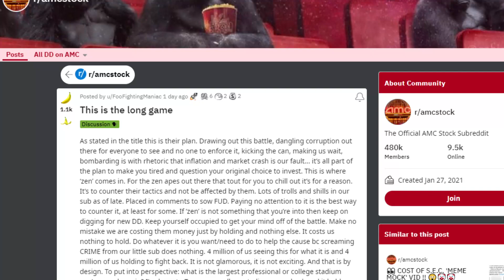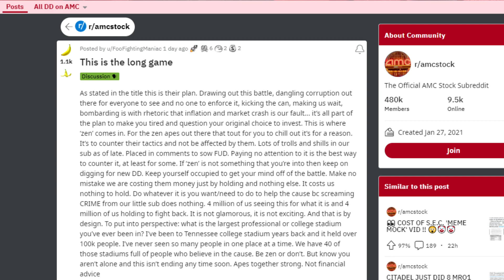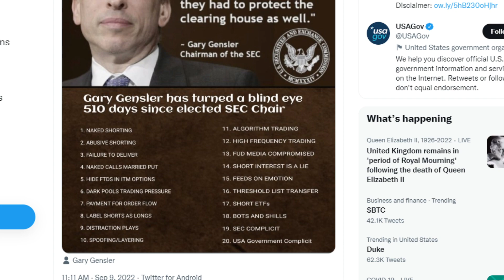AMC STOCK: THIS HAS ALL BEEN UNCOVERED!!